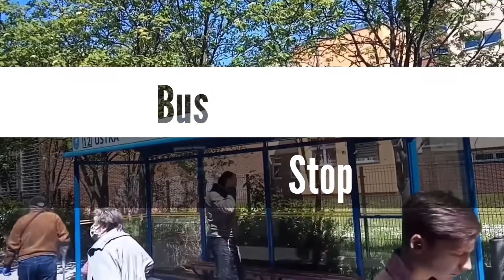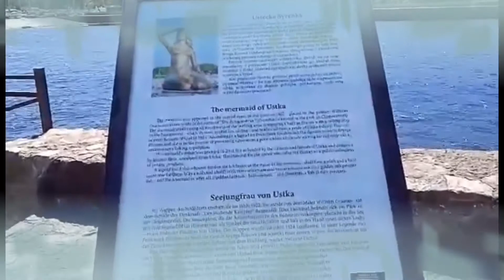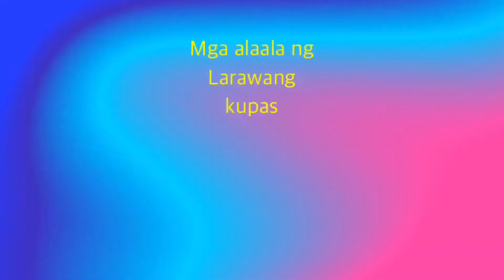Ustka Beach Poland 🇵🇱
Ustka is a town in the Middle Pomerania region of northwestern Poland with 17,100 inhabitants. It is also part of Słupsk County in Pomeranian Voivodeship since 1999. This statue represents the mermaid that is in the crest of Ustka. Take a few minutes to stand next to her and even snuggle up to her.